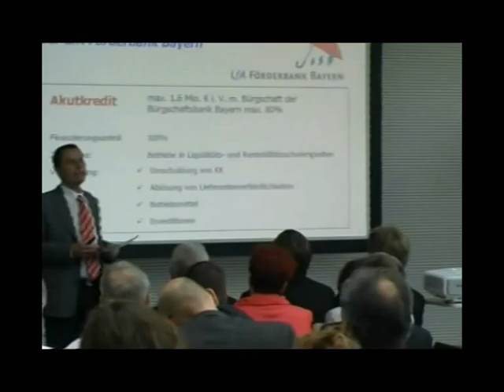KfW-Mittelstandskredite: Vortrag bei Lufthansa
KfW-Kredite ab 0,4% p.a. für mittelständische Unternehmer. Bis 1 Mio. €.
Nur 10% Eigenkapital, kaum Sicherheiten erforderlich. Buchautor und Kreditexperte Andreas Hammer (tel. Beratung 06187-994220) spricht über Mittelstands- und Förderkredite auf Einladung der Lufthansa. Was der Finanzierungsspezialist weiter zu Liquiditätsbürgschaften und Zuschüssen zu sagen hat, erfahren Sie in dem fünfminütigen youtube-Film.